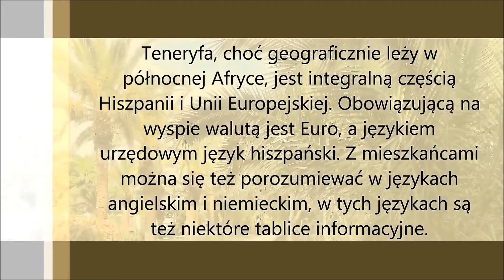Teneryfa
Teneryfa może być z pewnością uznana za ziemię obiecaną turystów. Ma cudowny klimat, świetne plaże i rewelacyjne życie nocne. Błyszczący w słońcu piasek, intensywnie zielone palmy, ośnieżony szczyt wulkanu Teide to znaki rozpoznawcze wyspy.
Ja miałem okazję przebywać tam i pracować od listopada 2014 do kwietnia 2015